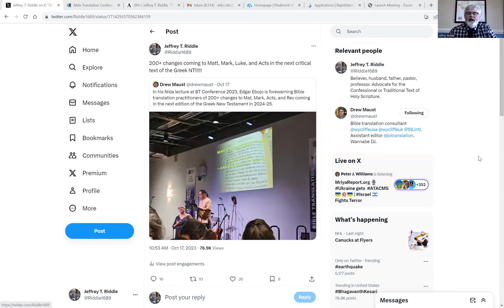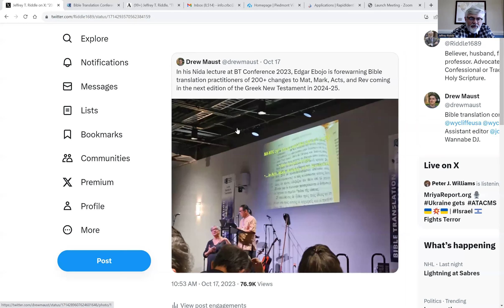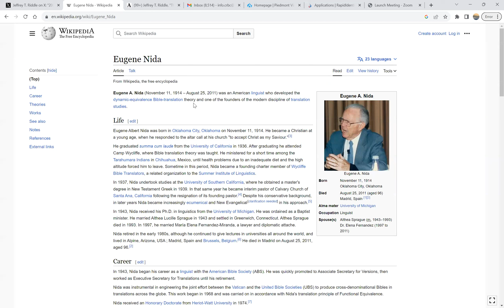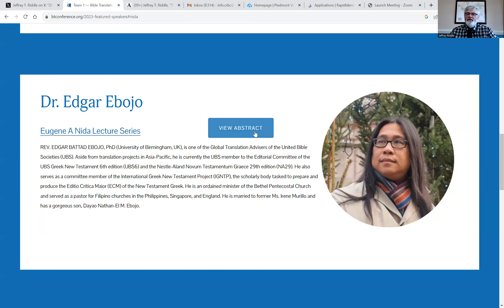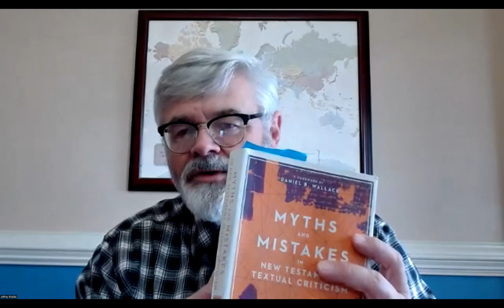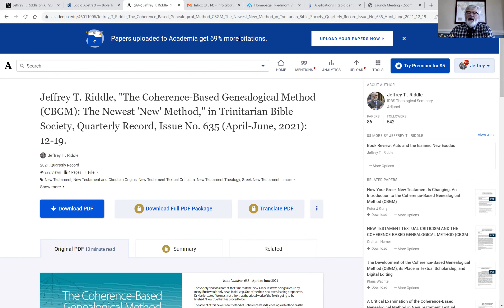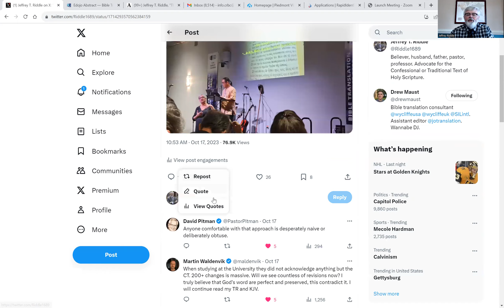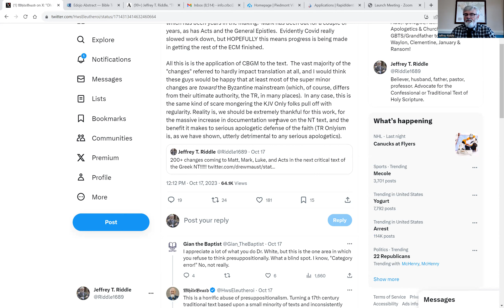WM 294: 200+ Changes Coming to the Greek NT